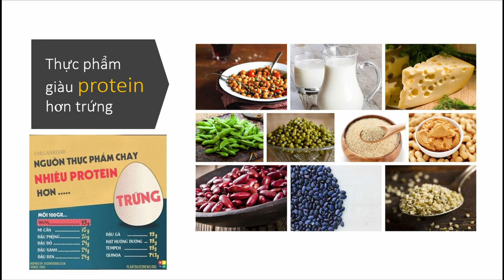Những Thực Phẩm Giàu Protein Hơn Trứng